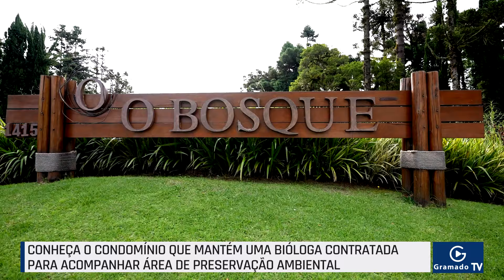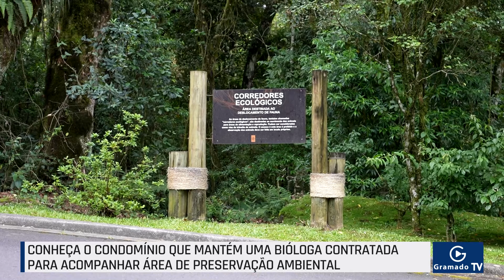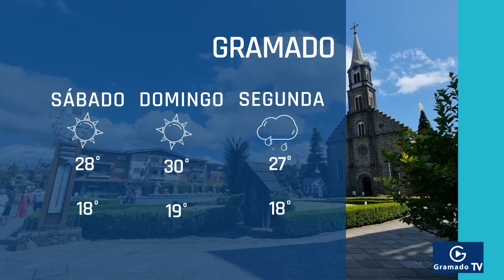As principais notícias de Gramado em 12/01/2024